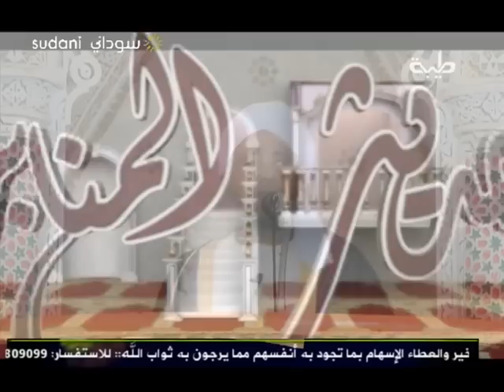حديث المنابر | خير الأزواج | مع فضيلة الشيخ /د. أحمد عبد القادر الفرجابي